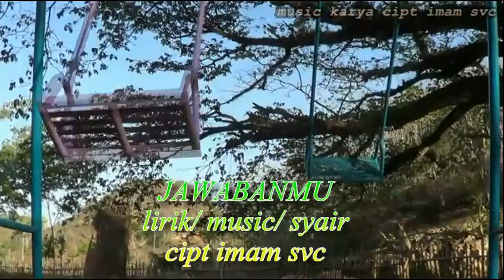Lagu cipta imam svc jawabmu